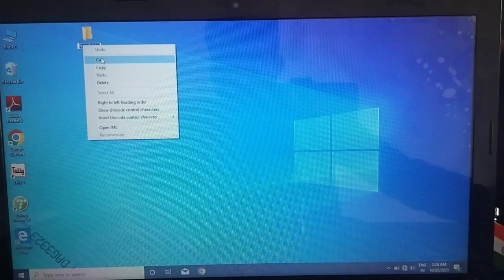without Name Create Folder In Desktop ||computer || सिर्फ 10 second में बिना नाम का फोल्डर बनाना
without Name Create Folder In Desktop ||computer || सिर्फ 10 second में बिना नाम का फोल्डर बनाना सीखें||